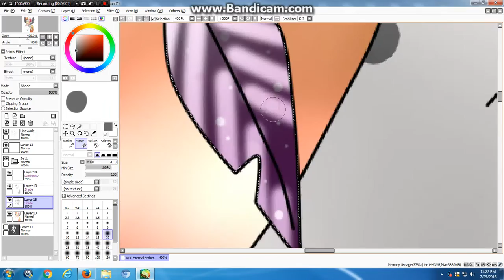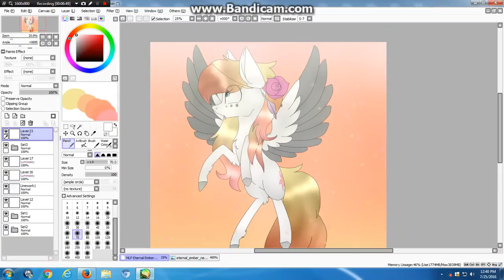MLP ART TRADE SPEEDPAINT :Eternal Ember:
Hey guys! So Eternal Ember is AMAZING at drawing ponies!! So I HAD to ask for a art trade! And she said yes :D Im so happy! She already posted her side while I was in Kentucky so I got right to making it as soon as I got home. (sorry I forgot to start recording the coloring and mane and tail :( I hope you like it!
Her Channel Name: Eternal Ember